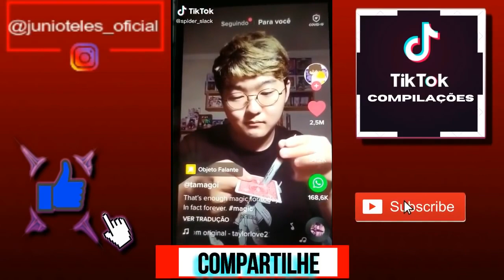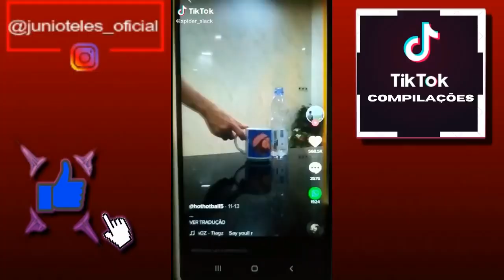COMPILADO TIK TOK DO SPIDER SLACK